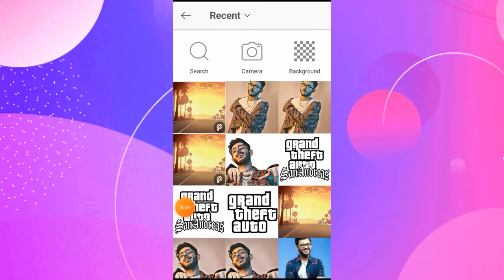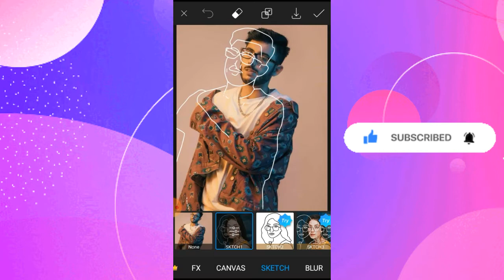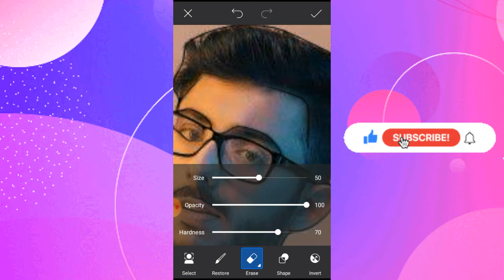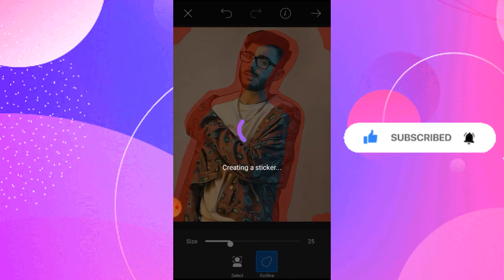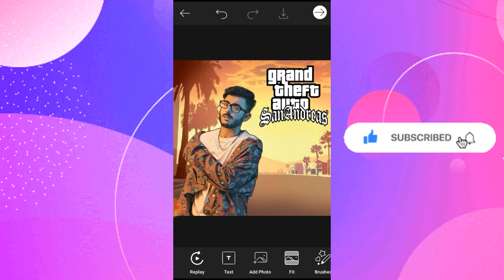🔥 Gta San Andreas Photo Editing tutorial in picsart. Gta 5 photo editing. 🔥